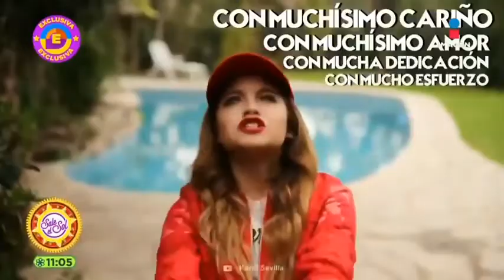Karol Sevilla tiene problemas del corazón- Ya salió del hospital (2)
En una entrevista para Sale el Sol Karol Sevilla aclara que se siente bien de salud y que ya salió del hospital sinembargo, la cantante confiesa que le diagnosticaron problemas del corazón por eso sigue en reposo y en tratamiento.
¡Deseale buenas vibras a Karol!
Todos los derechos del video son exclusivos para Sale el Sol